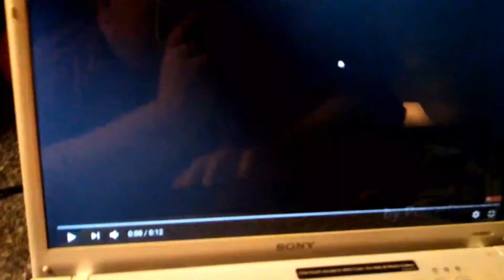My Reaction To Girls Meets World Has Been Got Cancelled on Disney.